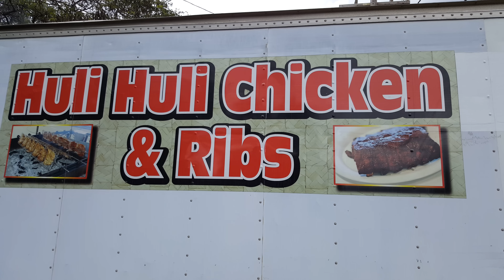Maui Hawaii Video Series Got Chicken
Maui Hawaii Sights